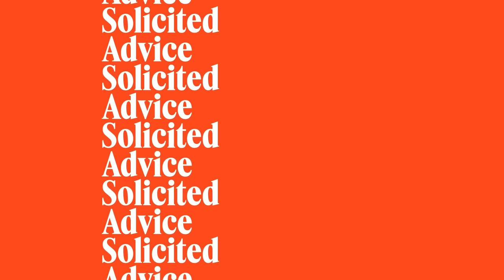Episode 4: Alison Gives Advice with Sam Fragoso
In this week’s episode, Alison hosts one of her favorite podcast hosts - Sam Fragoso of Talk Easy with Sam Fragoso. The talk with Sam (as always) is easy, but some questions from callers are hard. Can family with opposing politics leave the bullshit behind for a wedding the weekend before the presidential election? Maybe, if they vote early (PSA: vote early!) Can practicing confrontation make you more comfortable with it? Maybe, if your neighbor sets the heat to 80 degrees. Production by Redd Rock Music. Solicited Advice is brought to you with distribution and revenue support from the Talkhouse Network.